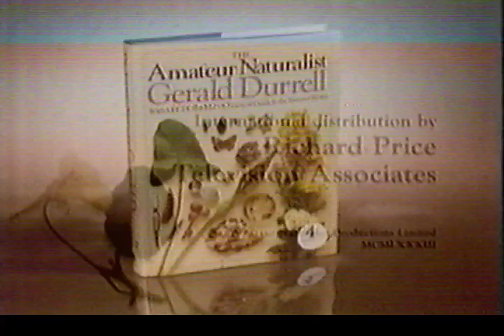Amateur Naturalist - Upstream, Downstream